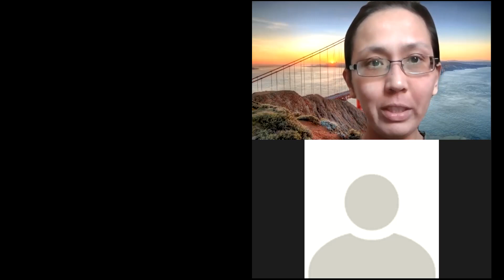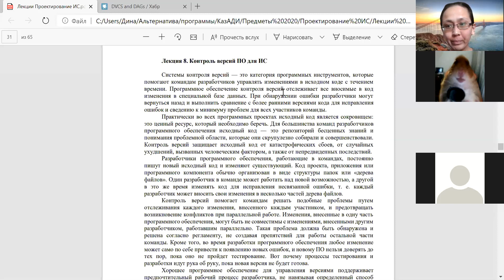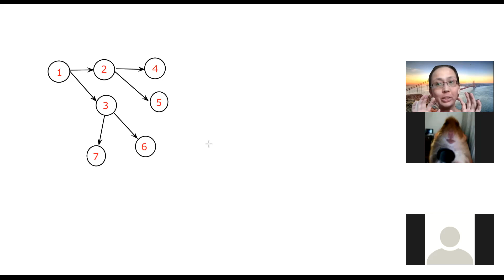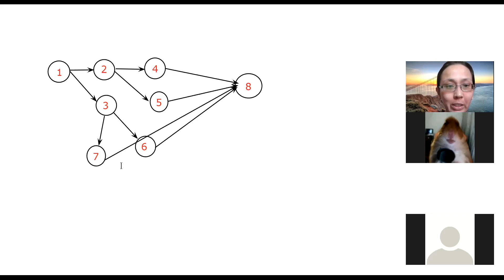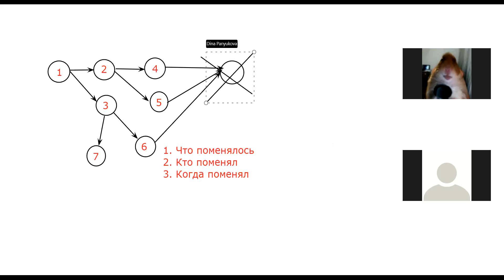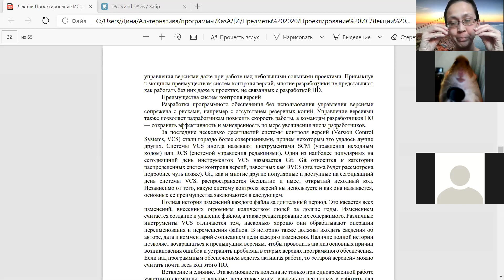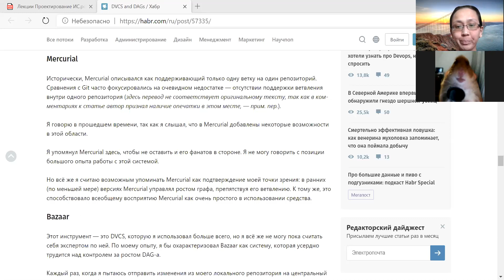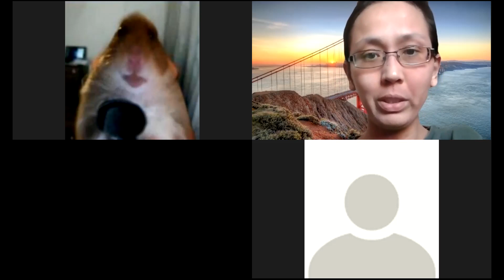Проектирование ИС (ИС 17) Лекция 8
Контроль версий ПО для ИС. Git. Системы контроля версий. Распределенные системы контроля версий.